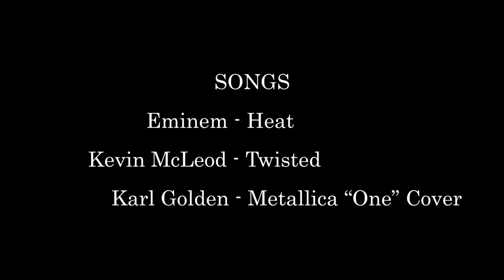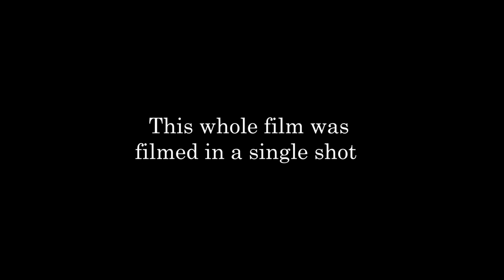Gamble - A One Take Short Film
This is quite experimental short film about gambling. We want to try something different this time and here it is: HFS Film's third film Gamble.
And yeah this was filmed in one single shot. And yeah this was first time ever when we try one shot film. This was test :)

Directed, Written, Produced and Filmed by Oskari Fagerström

Edited by Oskari Fagerström and Ville Salonen